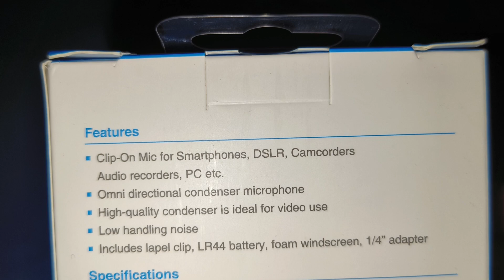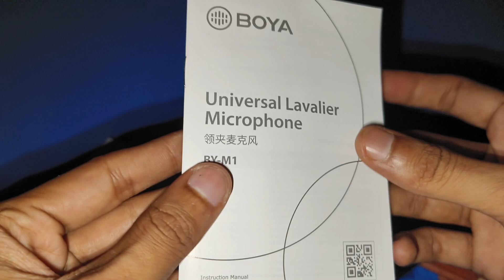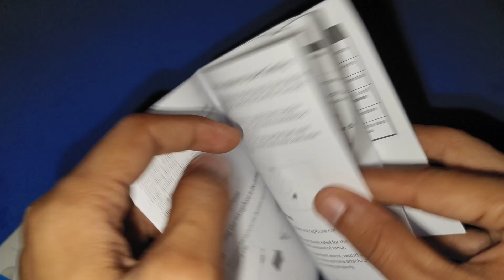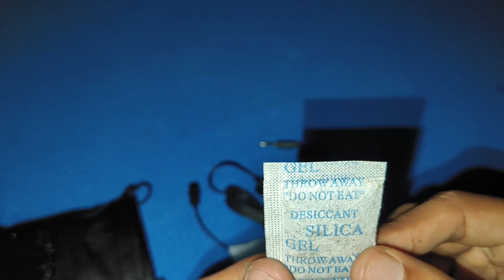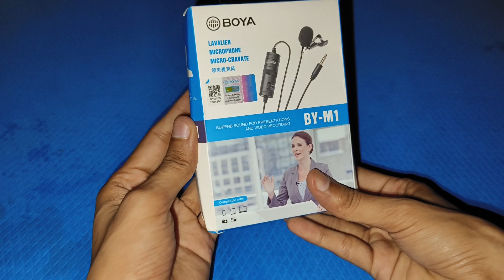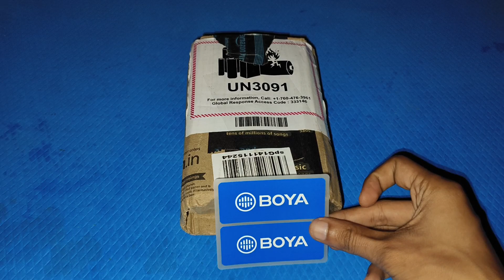(775 Rs.) Boya ByM1 Auxiliary Omnidirectional Lavalier Condenser Microphone 20ft Audio Cable (Black)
Boya ByM1 Auxiliary Omnidirectional Lavalier Condenser Microphone with 20ft Audio Cable (Black

by m1 mic unboxing boya mic waseem vlogs official,
boya by m1 mic unboxing review mr 7 tech,
boya by-m1 pro unboxing,
boya bym1 vs rode videomicro,
boya mic m1 pro,
boya by-m1 vs blue yeti,
boya dual mic review,
boya by m1 dual mic,
blue yeti vs boya m1,
blue yeti vs boya pm700,
boya m1 pro lavalier mic,
boya lavalier mic review,
boya universal cardioid microphone,
boya universal cardioid microphone review,
boya by-cm3 usb microphone,
how to use boya universal cardioid microphone,
cheap mic and boom arm,
boya bym1 mic,
boya m1 mic unboxing & review best budget mic